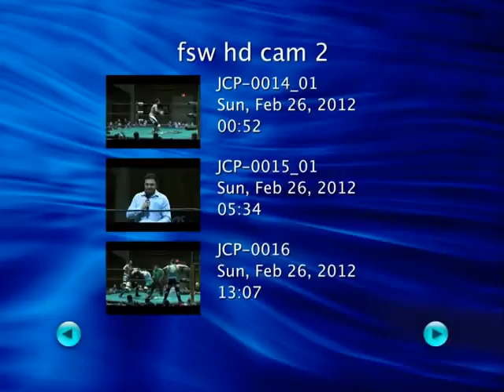FSW "Enter The Arena" PART 2 - February 25, 2012 - St. Camillus Church - Rockaway, NY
Match Listing:

5. Bolo Yung vs. Matt Saigon
6. The Zoltan (Kris Kage & Whiplash ) vs. The Set (J-Sin & Lance Lude)
7. Talon vs. Tony Mamaluke
8. WWC Tag Team Championships: The SAT (Joel Maximo & Wil Maximo) (c) vs. Los Fugitivos (El Niche & Lynx)
9. Jon Davis defeats Kenny Dykstra